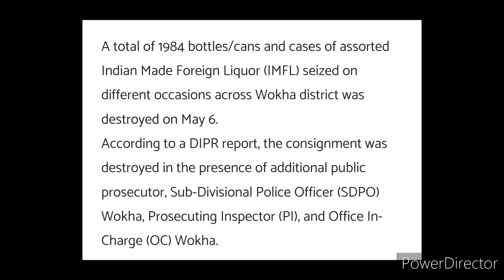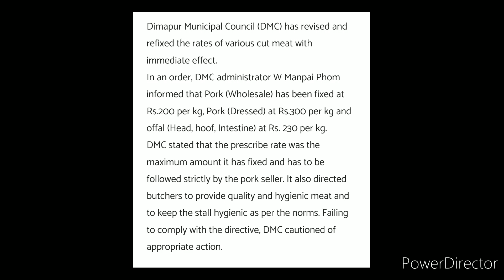Operation kohima Rescued 650 people from Manipur to Nagaland || Nagamese News|| NL TV.